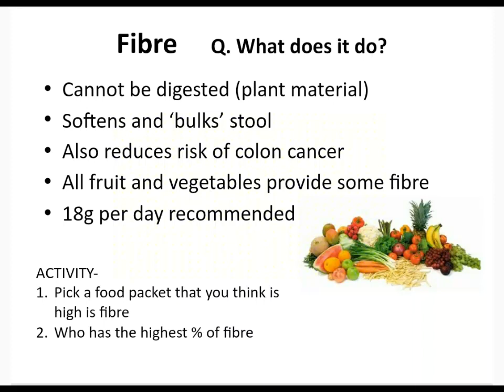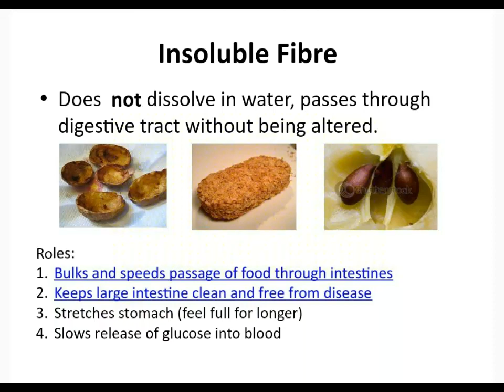Sports Nutrition- Fibre